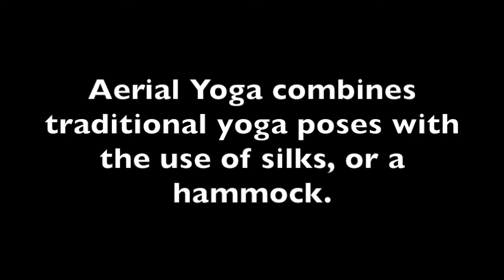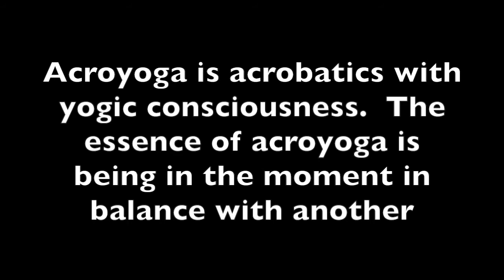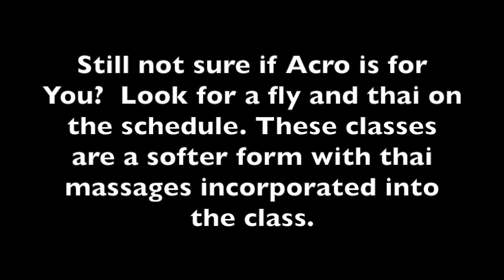Balance Yoga & Wellness: Life is better with you!